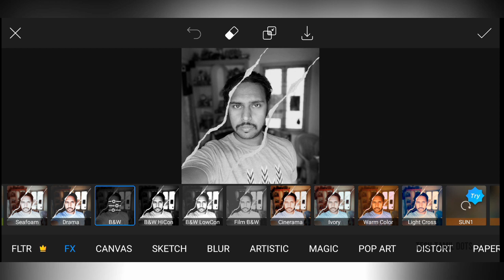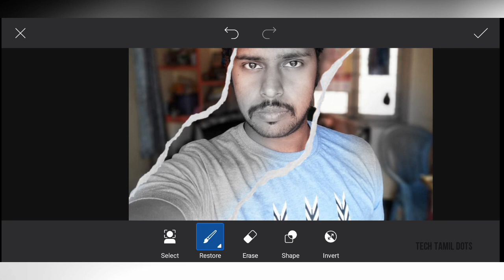Picsart paper tear editing tutorial